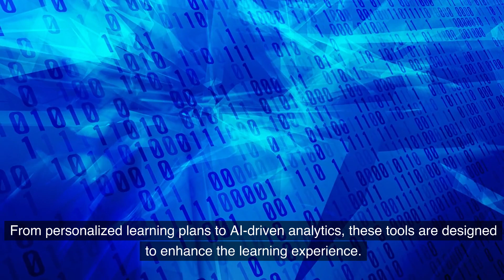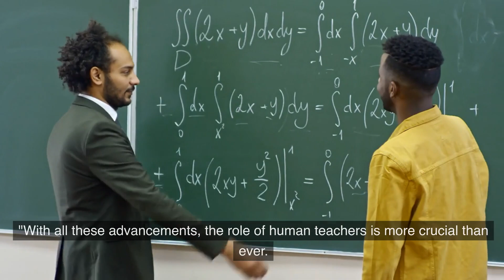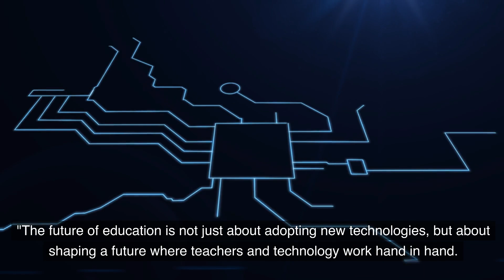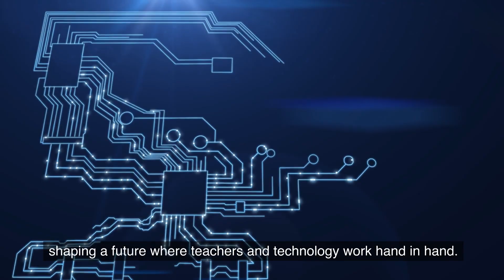THE FUTURE OF U S EDUCATION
TODAY WE EXPLORE THE EVOLVING WORLD OF TECHNOLOGY IN EDUCATION AND HOW IT WILL SHAPE THE FUTURE OF LEARNING.